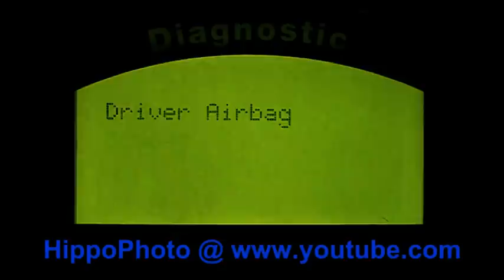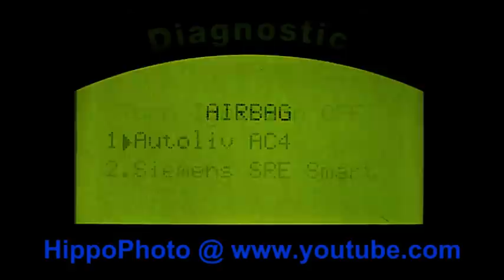Freelander 1 v6 HawkEye v5 Diagnostic. Airbag Computer Live Data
Land Rover Freelander 1 v6 HawkEye v5 Diagnostic.
Example live data from a stationary Freelander 1 with engine on tick over at normal working temperature. ECM Airbag Autoliv AC4 Live Data.